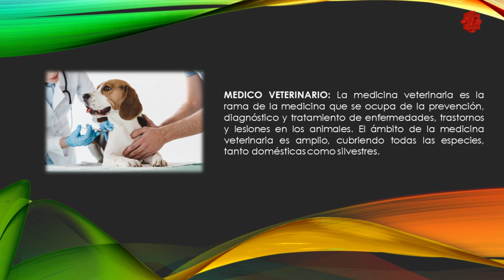Historias en nuESTra voz/Alejandra Cruces - Medico Veterinario y Zootecnista /20200323-CE1920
Historias en nuESTra voz. Alejandra Cruces - medico veterinario y zootecnista. Conduce: Alberto Abrego y Alejandro Sevilla. Fecha de emisión: 23 de Marzo 2020. Este y otros programas los puedes ver Producciones con fines educativos a cargo del Lic. Ernesto Gutiérrez Garcés - Director General de Educación Secundaria Técnica en la CDMX.